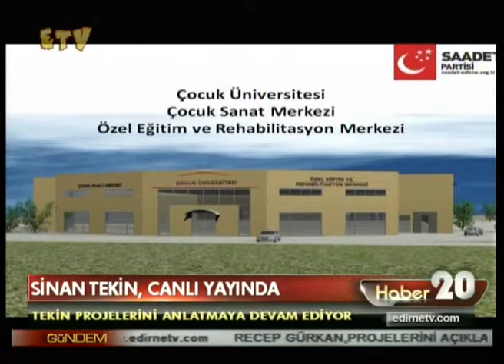Sinan Tekin Canlı Yayında